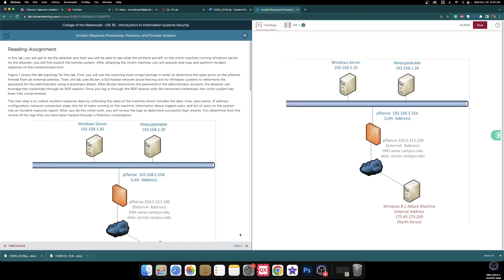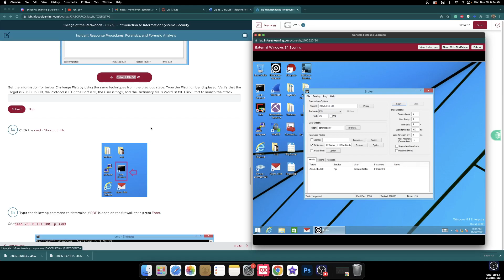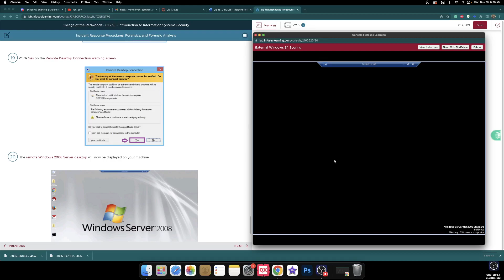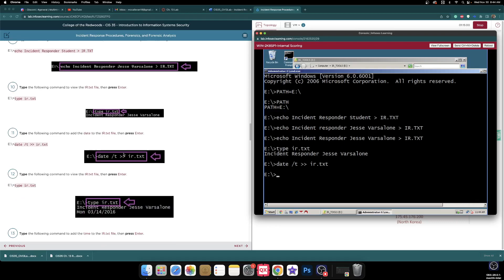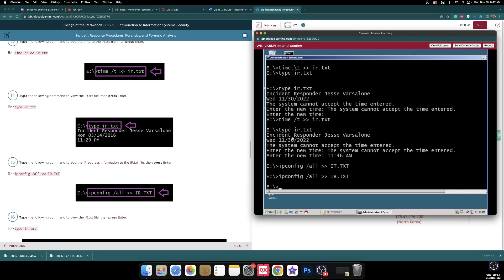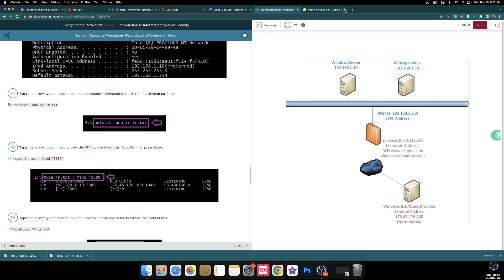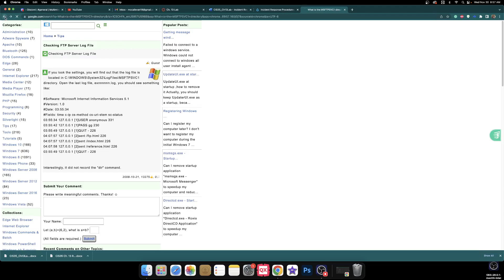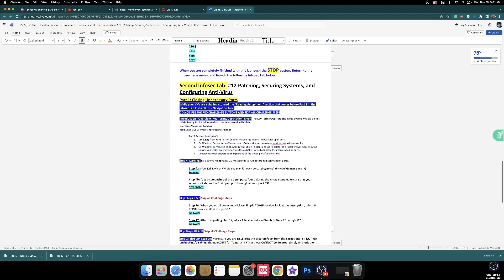Incident Response Procedures, Forensics, and Forensic Analysis